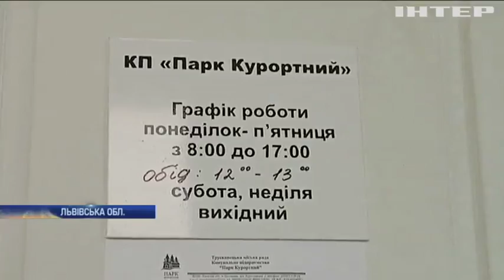Не так чисто, як дорого: на Львівщині посадовці закупили віників на 100 тисяч